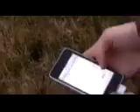Get Wifi Anywhere on iPod Touch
Get Wifi anywhere on iPod Touch with this portable WiFi modem.